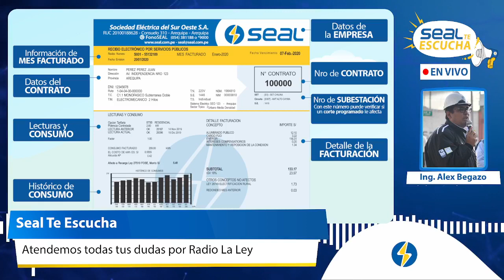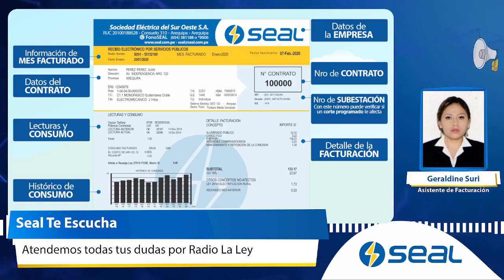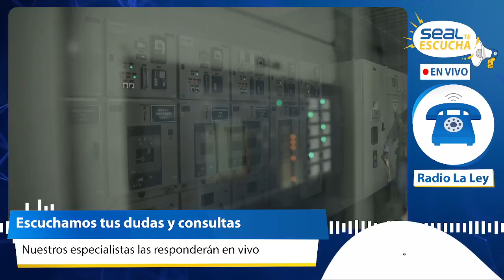𝙎𝙚𝙖𝙡𝙏𝙚𝙀𝙨𝙘𝙪𝙘𝙝𝙖📢 | E226 | Provincia de Castilla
EnVivo 🔴 || Eficiencia Energética 💡
Desde 📻 Radio La Ley (99.9 FM) en la provincia de Castilla inicia 𝙎𝙚𝙖𝙡𝙏𝙚𝙀𝙨𝙘𝙪𝙘𝙝𝙖📢
Escríbenos todas tus dudas 👇 y las responderemos al aire🎙️